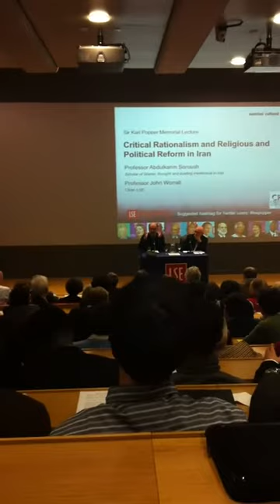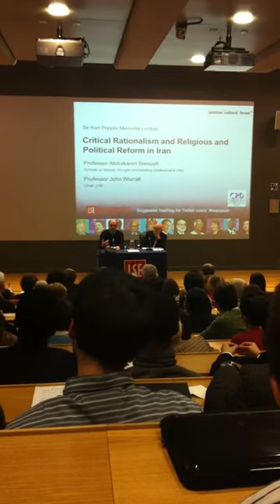Abdolkarim Soroush answers question at LSE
Noted philosopher Abdolkarim Soroush answers question at LSE on Mohammad Khatami's recent participation in Majles elections